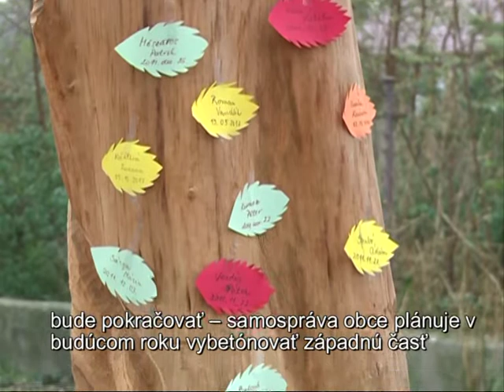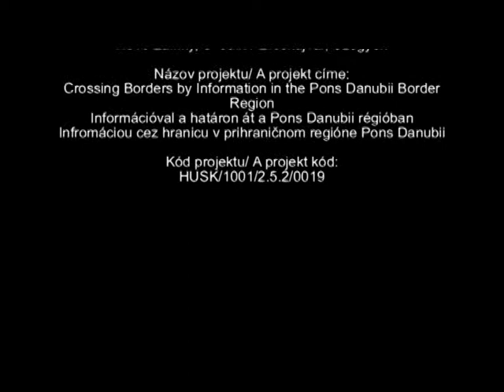PD TV: A kellemes környezetért -- Pre príjemné prostredie